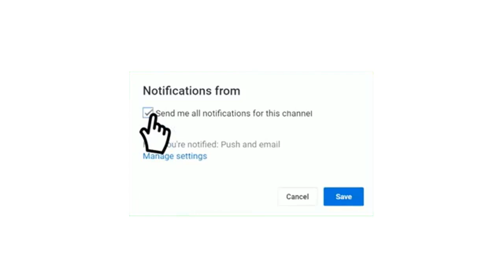موعد مباراة الأهلي و ماميلودي صن نداونز